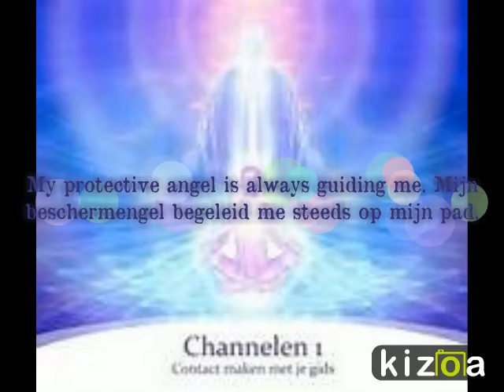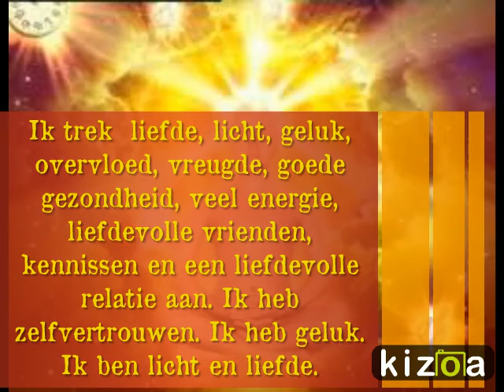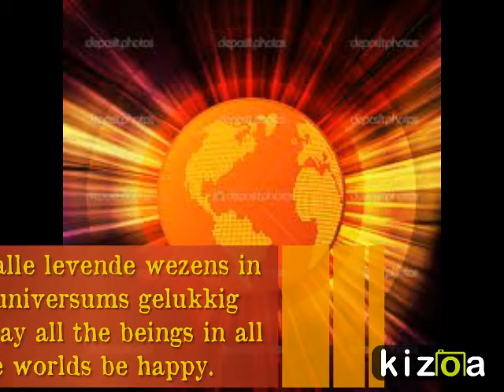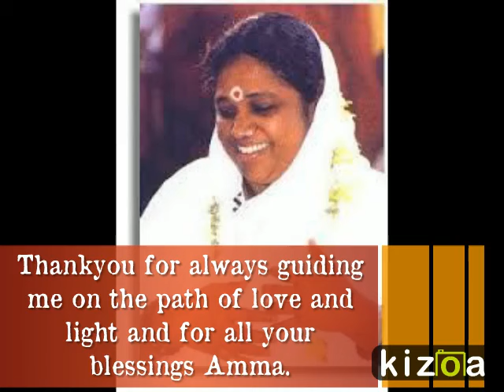Kizoa Video Editor - Movie Maker: mindmovie love light succes by Ilse Houben